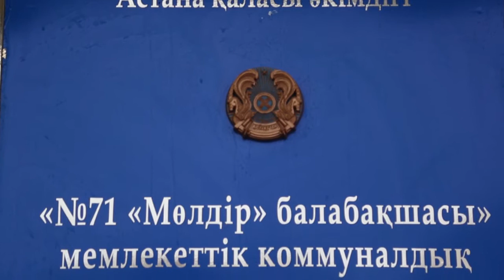Астана 2016ж № 71 Мөлдір балабақшасы"Ұлы дала ұрпақтарымыз"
Астана 2016ж № 71 Мөлдір балабақшасы"Ұлы дала ұрпақтарымыз"Астана той қызмет көрсетеді моб; 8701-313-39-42